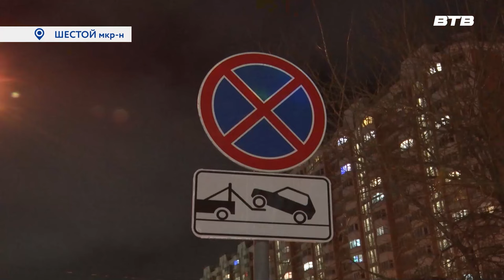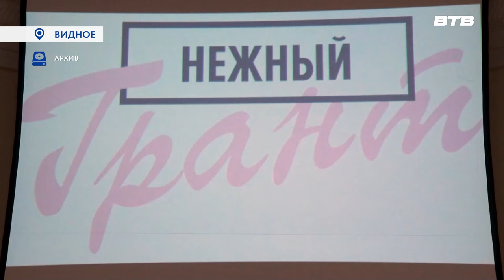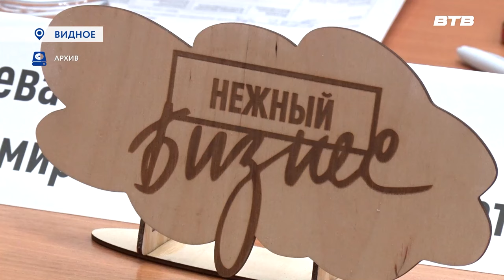Новости телеканала Видное-ТВ (18.12.2023 - понедельник)